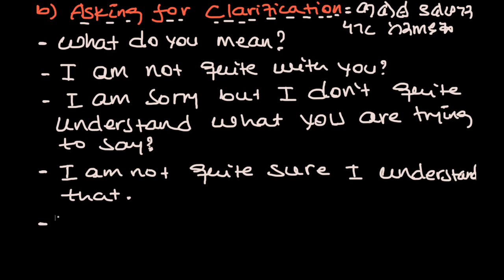Misunderstanding..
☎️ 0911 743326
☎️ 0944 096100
ከላይ ባሉት ስልክ ቁጥሮች ብቻ ይድውሉ!
💬 Any questions?

⏰  Contents of this video:
        0:00 Intro
        0:35 Copy and paste the description template
        0:54 Setting your YouTube upload defaults
        1:36 Template tour - how to customise the template
        5:18 Using your upload defaults for new videos